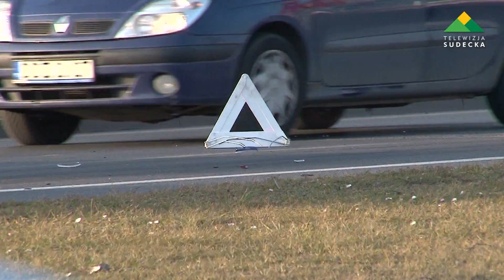GROŹNY WYPADEK NA ULICY DZIERŻONIOWSKIEJ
Po godzinie 16 na wysokości stacji benzynowej Orlen, przy ulicy Dzierżoniowskiej na trasie Bielawa-Dzierżoniów, doszło do groźnej kolizji drogowej.